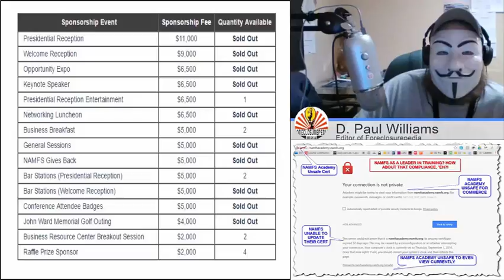NAMFS Fraud Fest 2016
Underfunded by $38,500, NAMFS gives yet another raise to Eric Miller, Fraudster in Chief of NAMFS to persecute minorities.